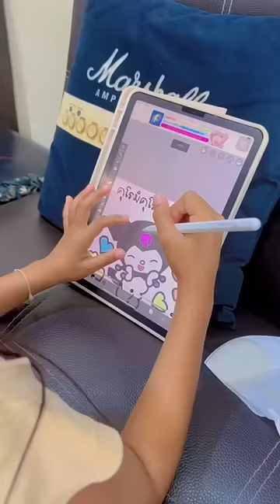4 มีนาคม 2566